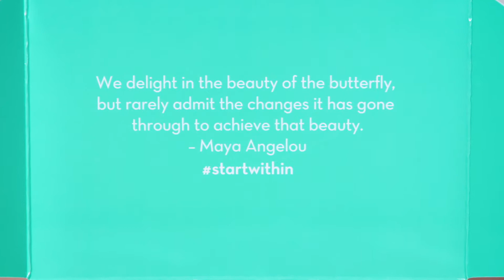January Unboxing w/ P.volve + GIVEAWAY [Closed]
Zena and Brianna show the highlights from this month's box and talk about this month's partners P.volve, their workouts, giveaway and more in our January unboxing video.

To get started with your own subscription, take our 3-minute quiz for your personalized vitamin recommendation: